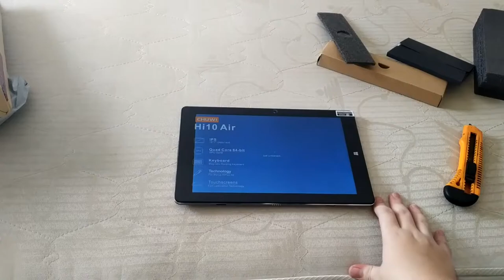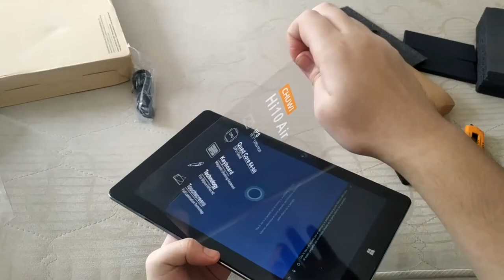UNBOXING | CHUWI Hi10 Air | TABLET CON WINDOWS ECONOMICA!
Espero que les guste el unboxing, espero y entiendan que no soy bueno haciendo este tipo de vídeos.

Link de compra

no me pagaron para hacerle unboxing...

ignorar etiquetas...

la mejor tablet con windows
tablet productiva economica
chuwi hi10
chuwi hi10 air
chuwi tablet
tablet chuwi
tablet con 4gb de ram
tablet con windows
tablet con windows 10
tablet con windows 8.1
tablet en 2020
tablet por debajo de 150 dolares
pc debajo de los 150 dolares
pc para la escuela
pc para la universidad
tablet para la escuela
tablet para la universidad